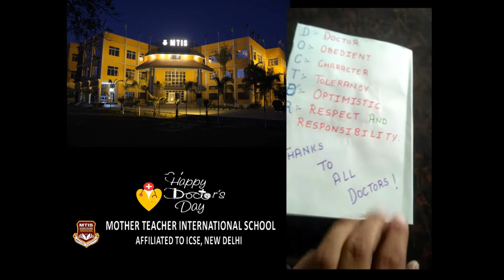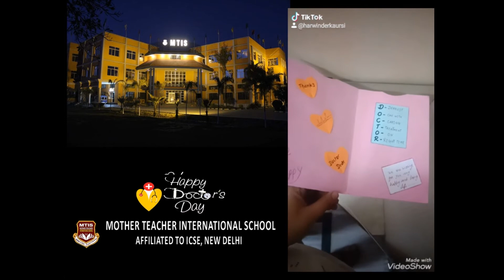Happy Doctor's Day